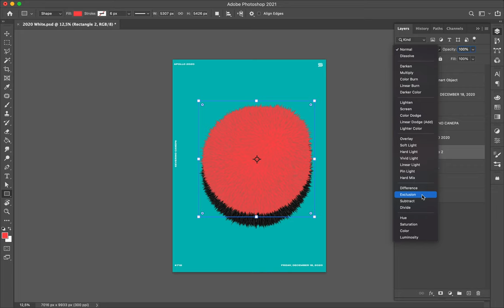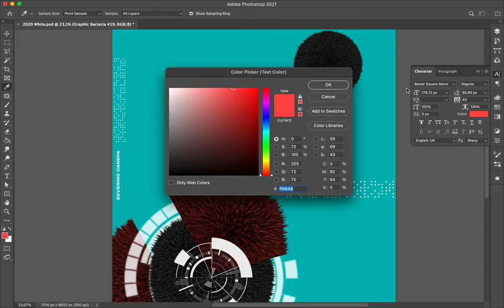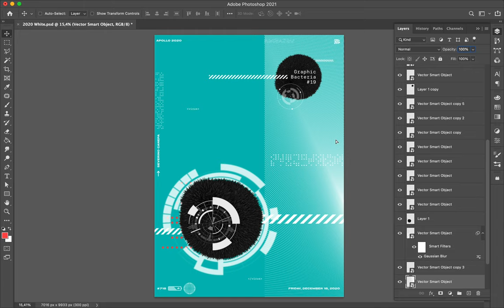Speed Art Poster #718 Graphic Bacteria #19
I am finishing these posters about science fiction interfaces tomorrow with the number 20. Tell me which is your favorite.